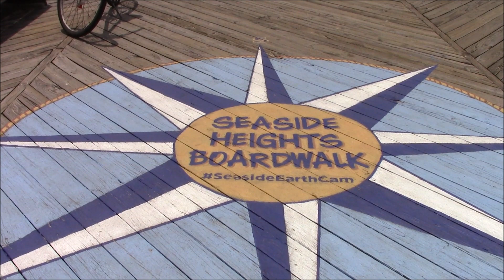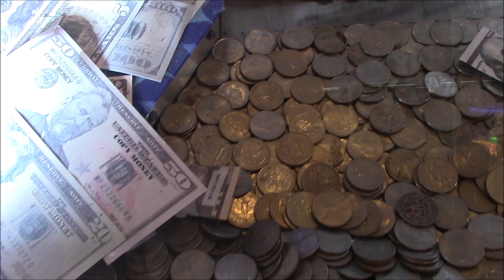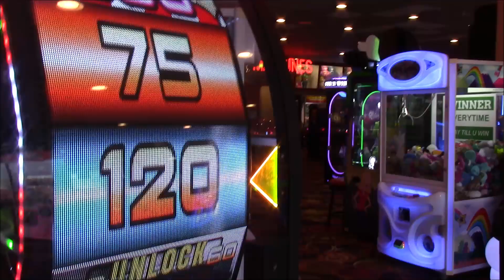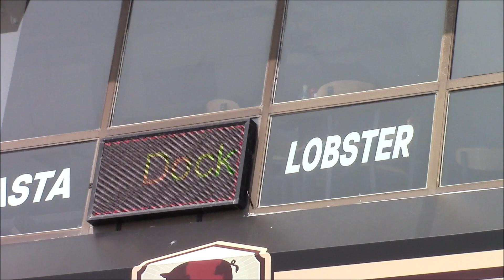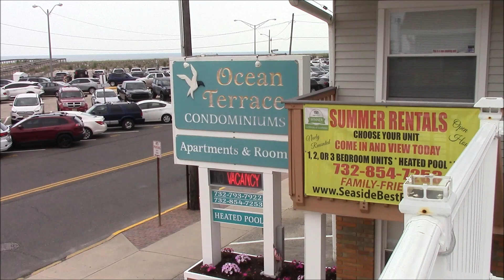seaside heights ferris wheel ride 2023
arcades and boardwalk games. cheesesteak louies. casino pier and osprey. porkroll.